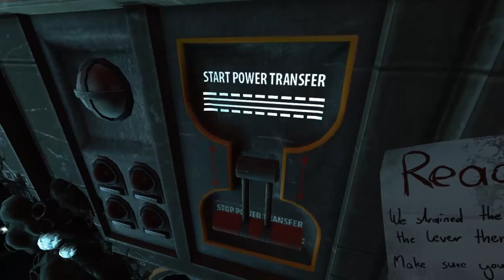SOMA Walkthrough Gameplay part 5